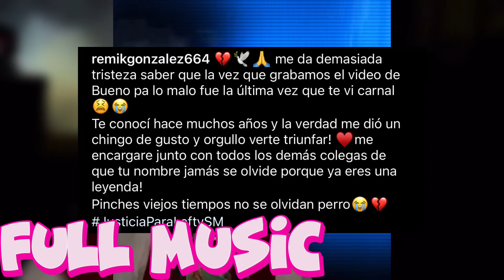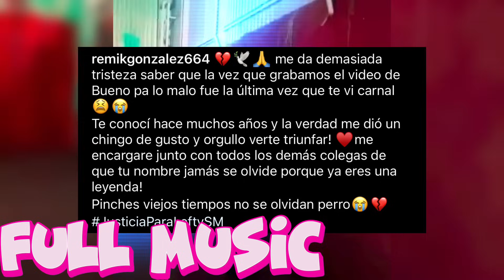Mira Quien m4TO A LEFTY SM 😭 Según Remik González MC davo Reacciona 😨